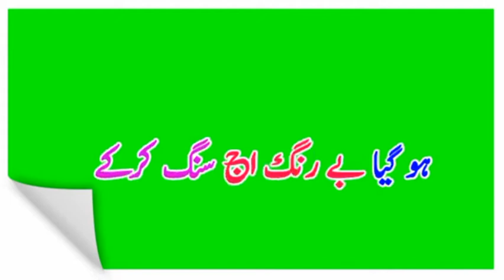Nang te malang ta main pehla tu hi aa full song || Das ki kara || Latest Punjabi Songs 2020 status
Das ki kara
Kol beh len dy
Nang ta malang
Nang te malang ta main pehla tu hi aa
Dukh kino kino das
Tenu nachdi nu dekhny da dil karda
Nang ta Malang Full Song
Nang ta Malang ma pehla tu ey a full song
Phele tu ea Aan full song
New punjabi song
Das ki kara full song
Das ki kara teray ta mara kehn tu darra kehn lan dy full song
Das ki kara full punjabi song
Meray Jazbaat charry eku gal kendy full song
Lab ka bahanay jany jorr la yarany full song
Mainu ta na ruk main ta pehla hi darpok full song
Dil vich hor lagi thor lagi full song
nang te malang punjabi song
punjabi song
Das Ki Karaan - Song by Falak Shabir, Neha Kakkar, and Tony Kakkar
2000 - Topic
Malang - Song by Pritam Chakraborty
noor jahan punjabi song